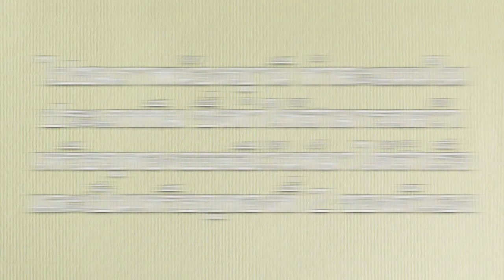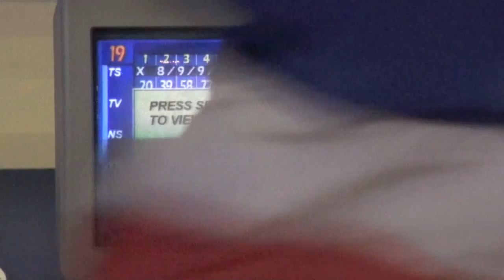13th Asian Schools Tenpin Bowling 2011 (Girl's Team /blk 2)